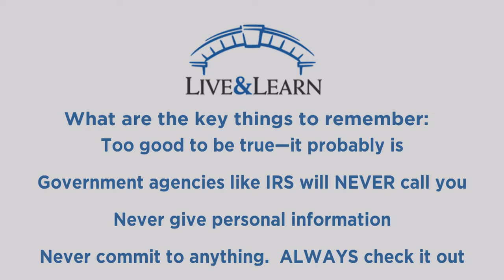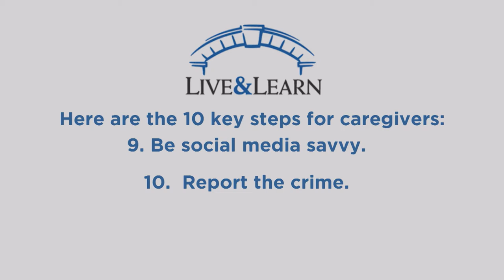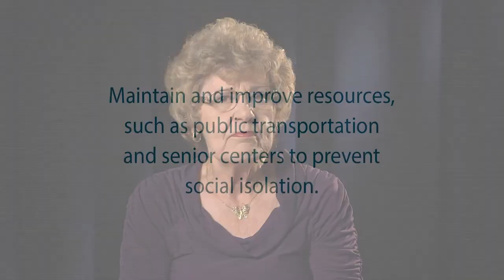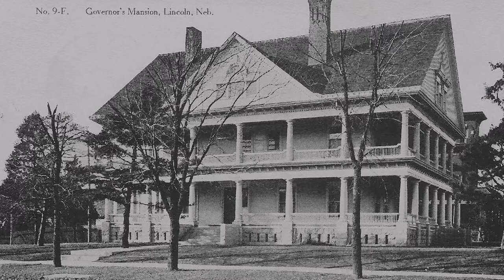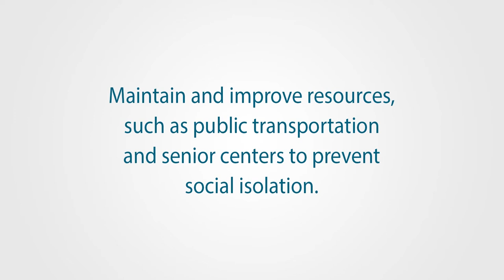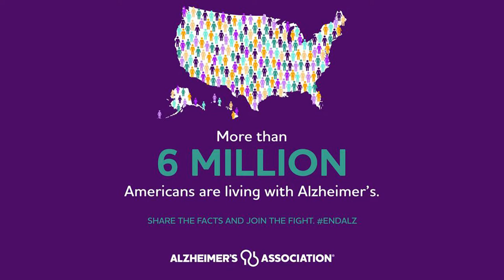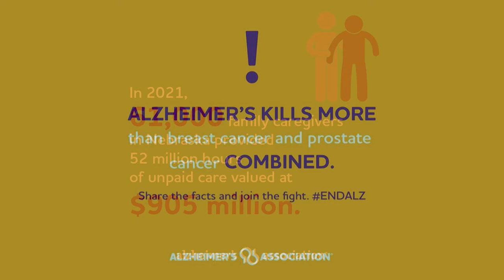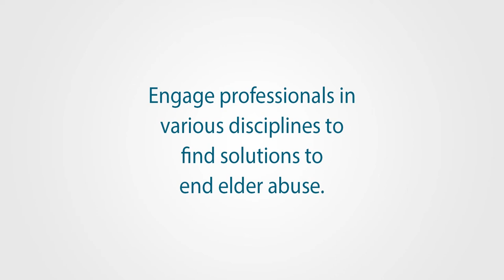Live and Learn June 2022